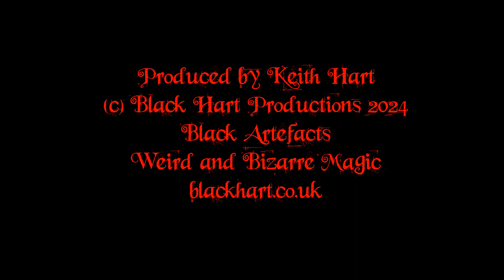Lessons in the Presentation of Bizarre Magic - 14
Lessons in the presentation of Bizarre Magic with The Black Hart. Lesson 14 looks at a magic trick called 'Devil Box', and finds that it is not very devilish at all. After viewing a couple of presentations of Devil Box as a mere puzzle, The Black Hart issues a challenge.
Black Artefacts Weird & Bizarre Magic: blackhart.co.uk